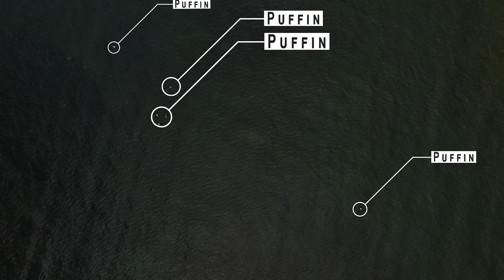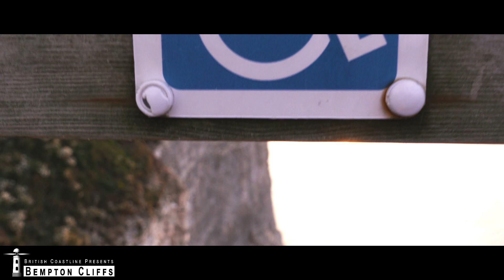Thornwick Bay On the East Yorkshire Coast - Bempton Cliffs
This is has to be my favourite local coastal region. Amazing wildlife, wonderful sea cliffs and caves, great kayaking. Love it.